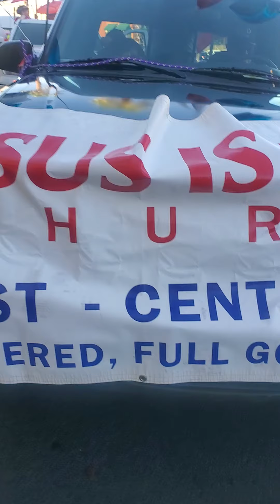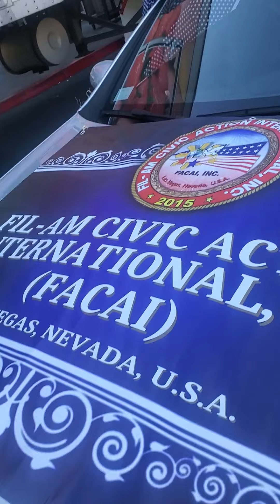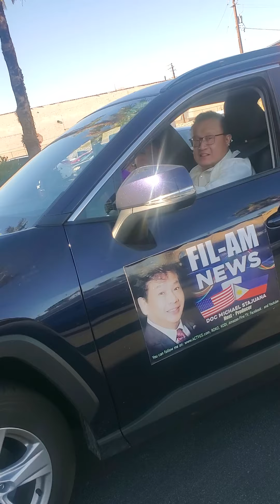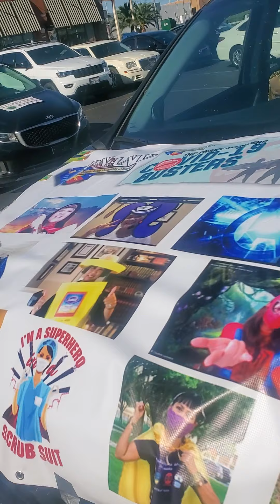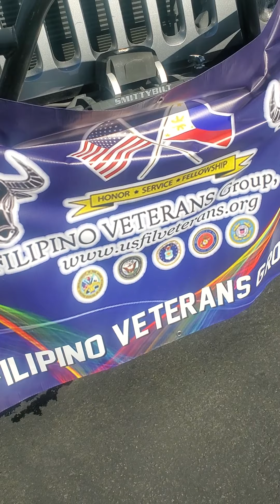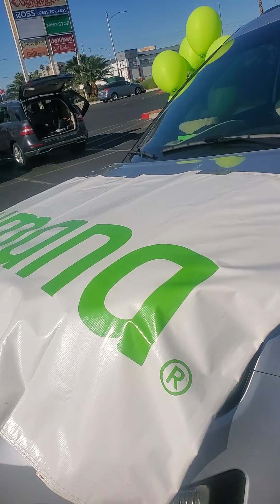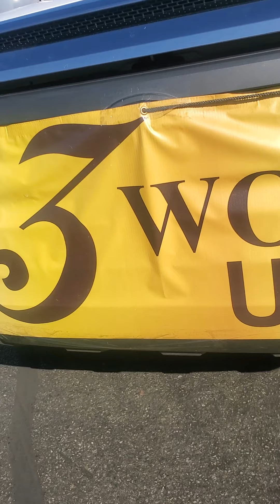Motorcade parade Celebrating Philippine Independence Day Las Vegas USA